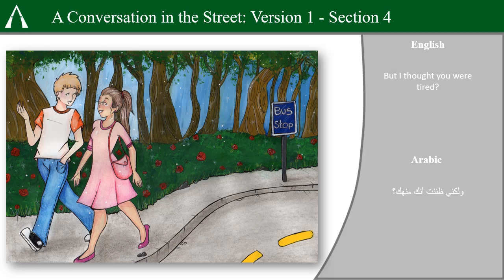Arabic - A Conversation in the Street: Version 1 - Section 4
A conversation for learning and practicing Arabic.

How to use these videos:

These videos come in two types:

Type 1 - Target language conversations and glosses

These are videos portraying conversations in only the target language. Use these videos to introduce yourself to practice and test yourself on listening.

Type 2 - Bilingual conversation sections

These are videos that break down the conversations in video type 1 into pieces and present both English and the target language. Use these to coach yourself on vocabulary or when you cannot view the screen.

This video series does not currently offer grammar explanations or tutorials.

Aurelian University is a free, open-source community for the production and distribution of educational materials.